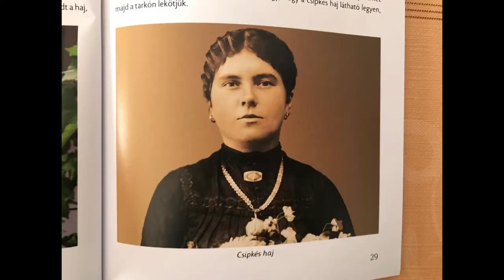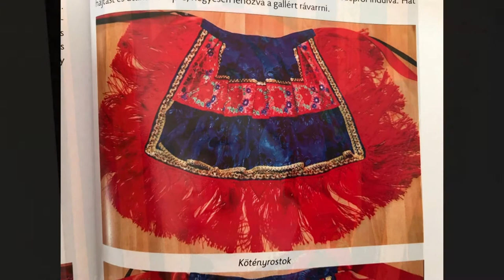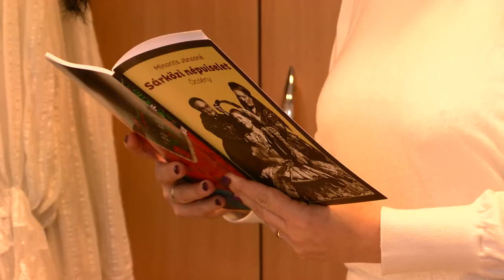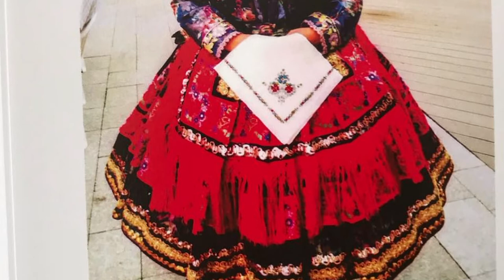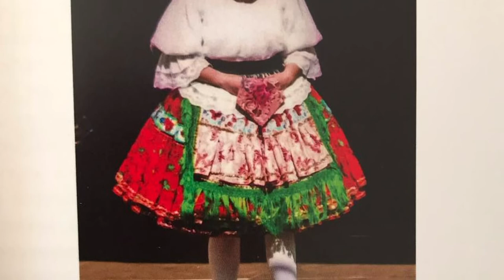20200203 cikador viseletkeszito Cikádor magazin